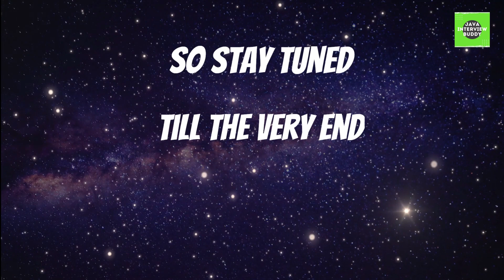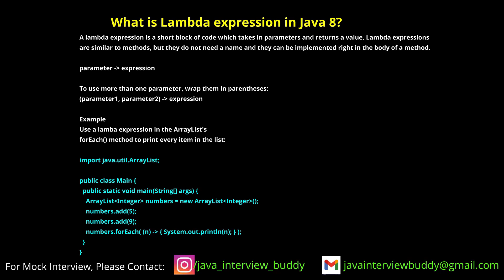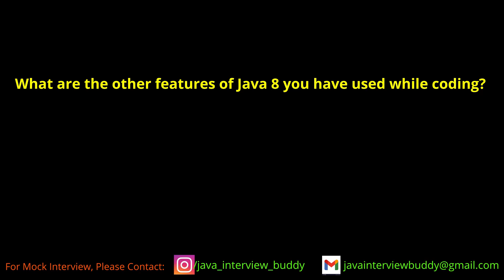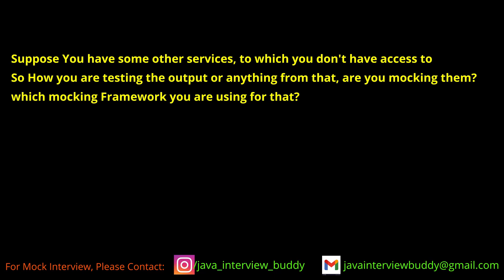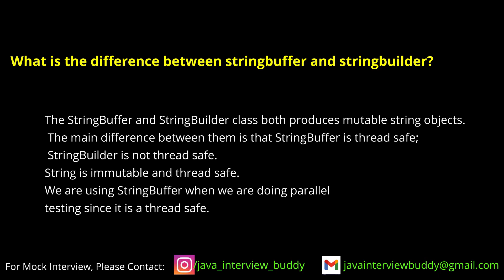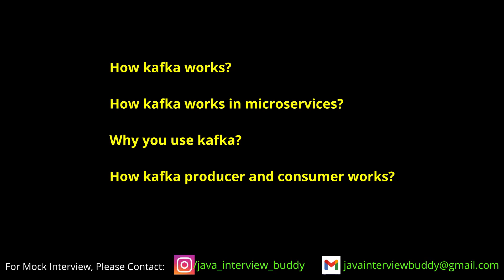Java Interview Questions | Asked in Hexaware Technologies Chennai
This interview kit can take you from preparation to offer letter faster than you expect.